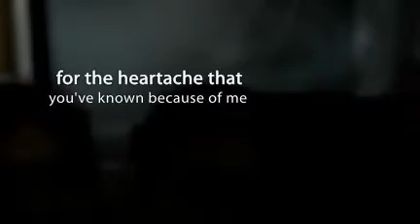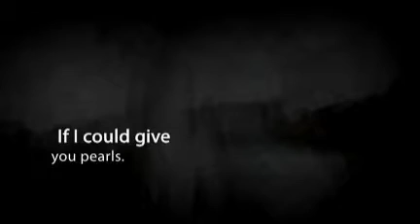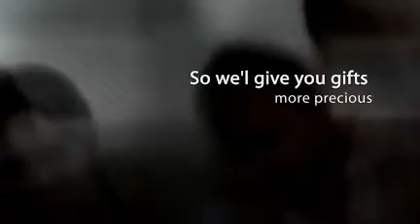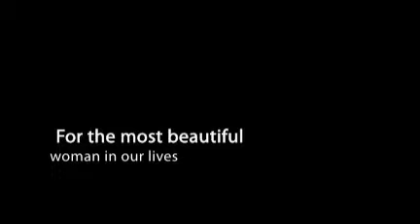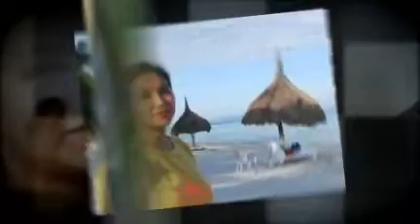Happy Birthday Mommy (Part 2)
Birthday Presentation made by Joanna for Ate Virgie June 26, 2009. :)